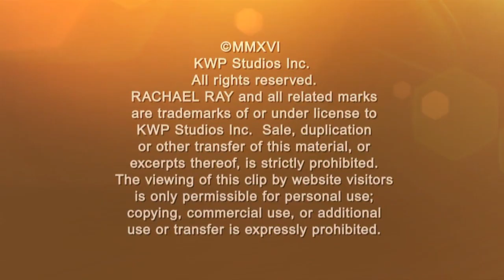The Hilarious Thomas Lennon Dishes About ‘The Odd Couple’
The hilarious Thomas Lennon is chatting with Rach about his role as Felix in ‘The Odd Couple’